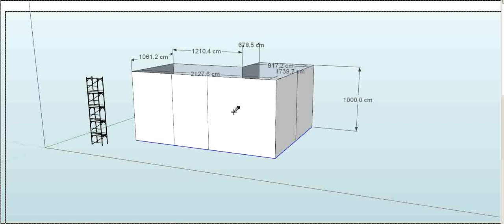Disegnare una impalcatura attorno ad un fabbricato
Filmato  che illustra come disegnare e modificare una impalcatura rispetto alla sagoma di un edificio